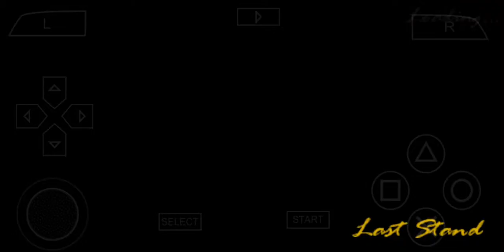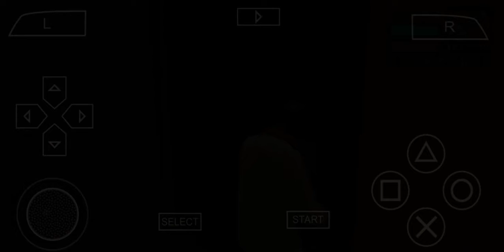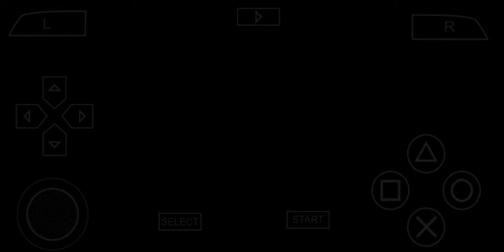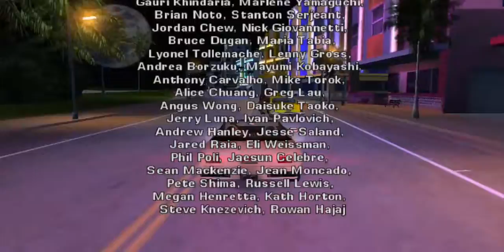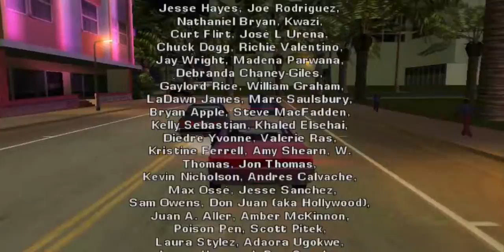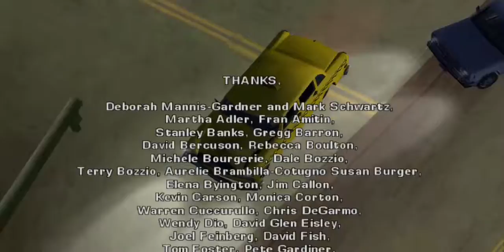GTA Vice City Stories - Ppsspp Gameplay - Last Stand